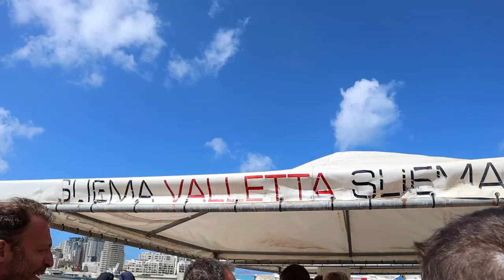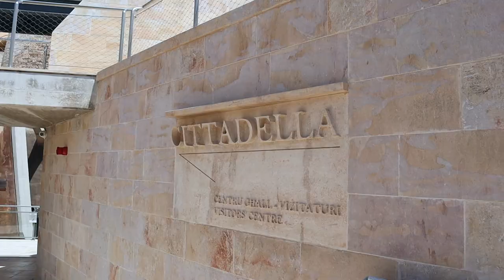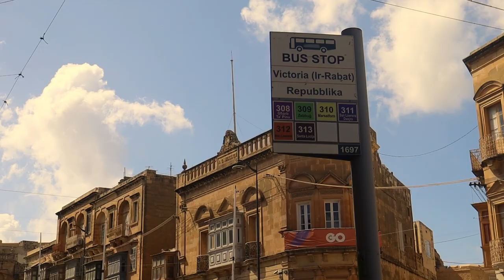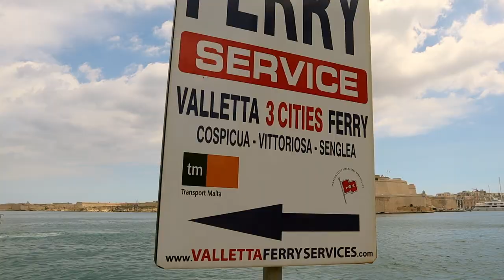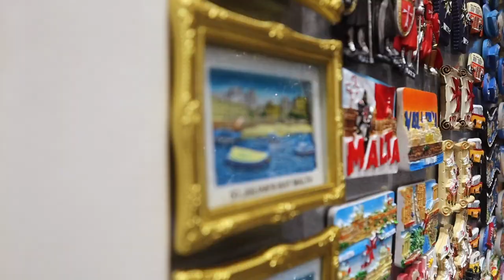Vlog #3: Malta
Celebrated my best friend's birthday at the lovely island paradise of Malta. Strolled around the medieval city Valletta, had a cruise around the grand harbour, sea adventure to the islands of Comino and Gozo, explored the colourful fishing village of Marsaxlokk, drank Moscato wine in Mdina and walked around the less touristy part of Malta, the Three Cities. Have a blast you guys ^_^

Here are useful links of hotels and activities in Malta (all of these we have paid for)